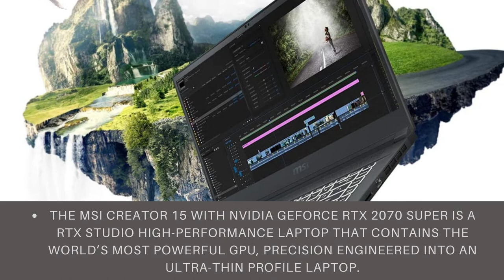MSI Creator 15 Professional Laptop - msı p65 creator - the laptop for creators?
Click here for the best price:

MSI Creator 15 Professional Laptop - msı p65 creator - the laptop for creators? over review,best price

Striking Visuals: The 15.6” 4K UHD True Pixel Display delivers true-to-life images with 100% AdobeRGB color gamut out of the box.
Exceed Your Imagination: The 10th Gen. Intel Core i7 processor, delivers high performance with 8 cores boosting up to 5.1 GHz. Whether it’s graphic design, video editing or 3D rendering, the Creator 15 brings your imagination into life.
Purpose Built: The MSI Creator 15 with NVIDIA GeForce RTX 2070 SUPER is a RTX Studio high-performance laptop that contains the world’s most powerful GPU, precision engineered into an ultra-thin profile laptop.
Creativity On the Go: With a 99.9 WHr battery, the Creator 15 supports non-stop creativity and keeps you focused on your creative workflow.
Uncompromised Productivity: MSI’s exclusive Cooler Boost Technology ensures optimal thermal dissipation. Featuring 3 fans, get up to 15% increased airflow with the new Cooler Boost Trinity+.
Versatile Connections: The Creator 15 features a wide range of I/O ports, sporting a Matrix Display function for you to expand visions across multiple displays via HDMI and Thunderbolt 3.